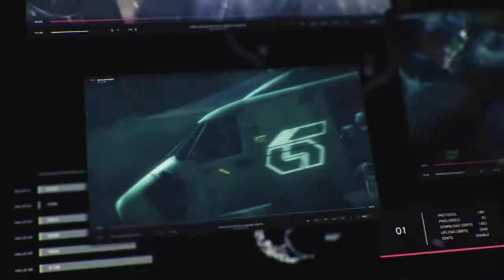TEKKEN™7_ Opening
TEKKEN 7